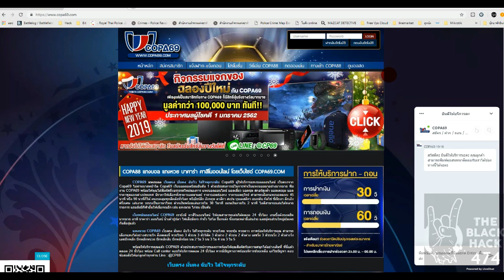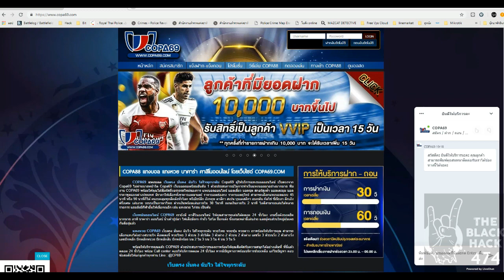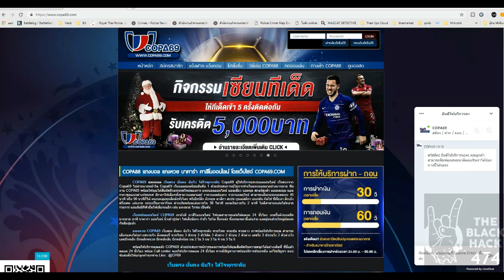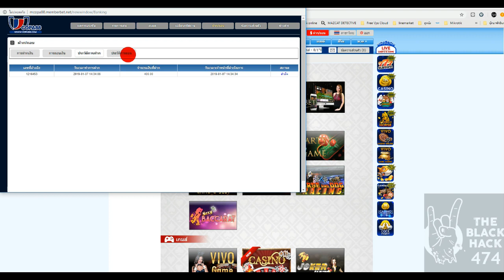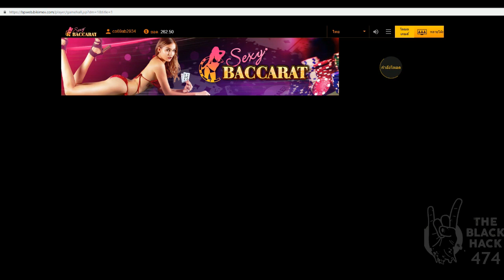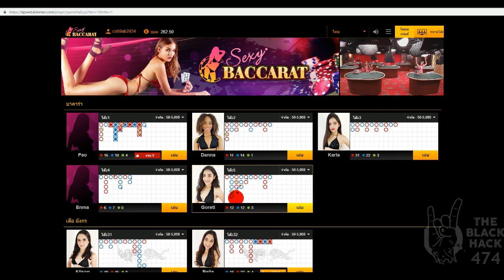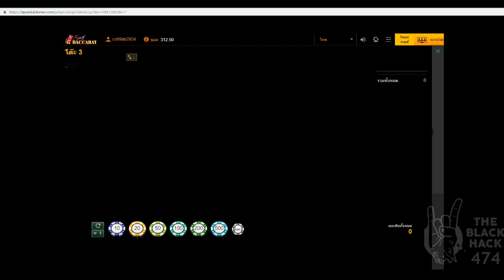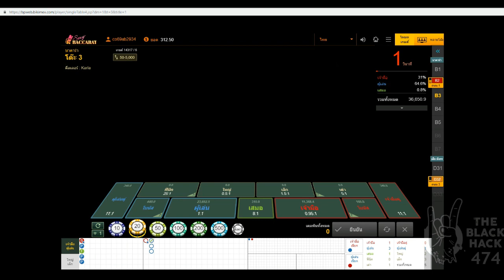Review เว็บใหม่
Review เว็บใหม่ ไม่มี แล็คสาวก็เหล่มกว่าเยอะไม่มีเอเย่นมี ฝาก ถอน ผ่านหน้าเว็บกันเลยทีเดียว และ เราสามารถหารายได้กับเว็บเขาได้ด้วยครับ แค่แนะนำเพื่อนมาเล่นเราก็ได้ 20% ครบ 5 คน ได้500 เมือวานผมถอนช้าวันนี้เร็วมากครับไม่เกิน 5 คน ใครที่สมัครแล้วแจ้งเขาว่า User : co69ab2934 ให้มาสมัคร พอสมัครแล้ว แจ้ง User กับผมหน่อยนะครับ เออลืมบอกไปอีกอย่างเว็บนี้ถอนขั้นตํ่าที่ 100 บาท ครับ1วันถอนได้3ครั้ง
@cp69 ได้เลย มีเครื่องหมาย @ ด้านหน้าด้วยนะ